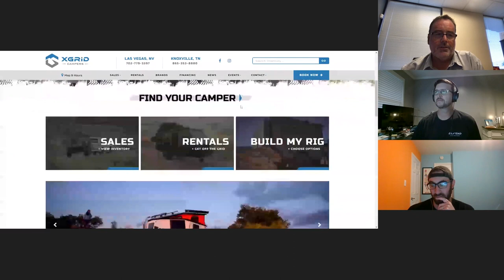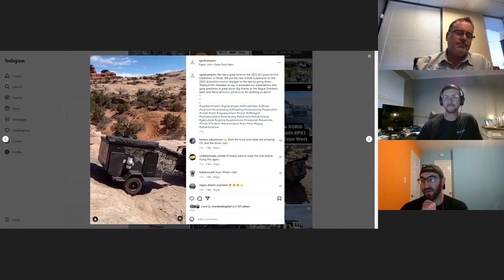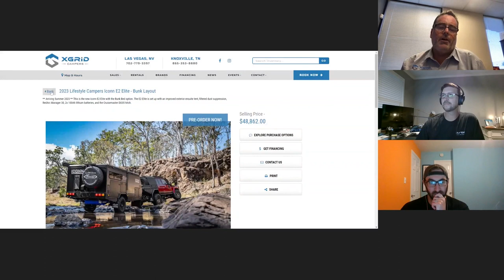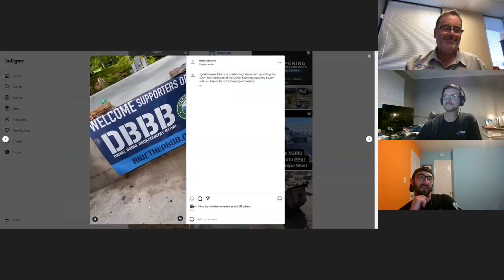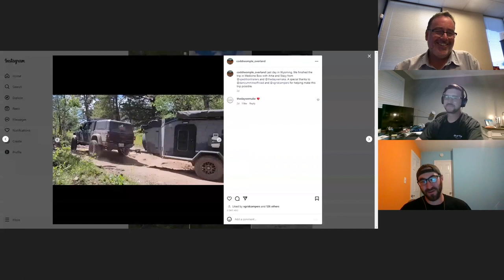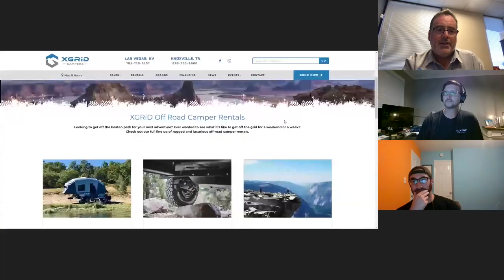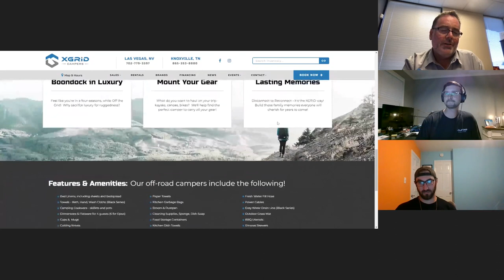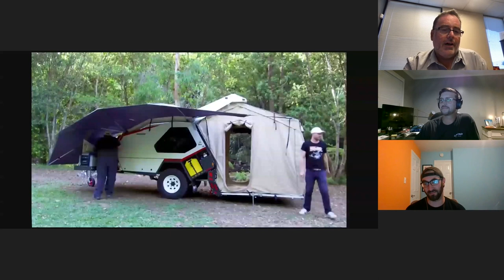Loren Walker, XGrid Campers, Offroad Camping Trailers - Off The Road Again Podcast: Episode 172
Buckle up and get ready for an adrenaline-pumping episode of ⁠Off The Road Again Podcast⁠ as ⁠Chris⁠ & ⁠Ross⁠ dive into the world of off-road adventures with a special guest, Loren Walker, the owner of XGrid Campers! ⁠XGrid Campers⁠ is a premier full-service off-road camper trailer company with branches in both Las Vegas and Knoxville, TN. If you're an outdoor enthusiast looking to hit the rugged trails and explore the great unknown, XGrid Campers is your one-stop destination!

In this episode, we sit down with Loren Walker, who's a passionate off-road enthusiast himself and the driving force behind the success of XGrid Campers. Loren shares his journey from being an avid camper to becoming an entrepreneur in the off-road camping industry. We'll explore the genesis of XGrid Campers and discover the inspiration behind their selection of top-notch brands, including Taxa Outdoors, Mission Overland, XPedition Trailers, Opus Campers, and more!

Join us as Loren regales us with tales of adventures and unforgettable moments that he and his team have experienced while exploring the diverse landscapes of North America. From traversing treacherous mountain passes to conquering sandy deserts and crossing babbling brooks, we'll learn how XGrid Campers' products enable outdoor enthusiasts to embrace nature's wonders with confidence and comfort.

Loren will also give us insights into the unique features and customizations XGrid Campers offer to cater to every adventurer's specific needs. Whether you're a solo backpacker seeking solitude, a couple looking for a romantic escape, or a family yearning for quality time together, XGrid Campers has a perfect fit for you.

So, if you have a spirit for exploration and an itch for adventure, this episode is a must-listen! Tune in to ⁠the Off The Road Again Podcast⁠ as we delve into the world of off-road camper trailers and get inspired to hit the trails with XGrid Campers leading the way!